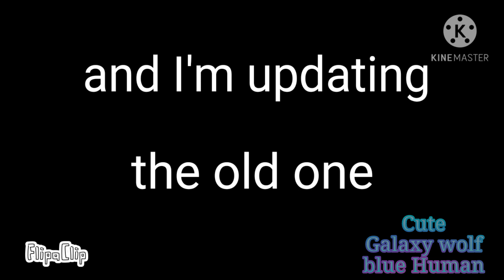Donuts meme gift for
This video is specifically for my favorite YouTubers who want to make it to 1M
sorry if it's bad